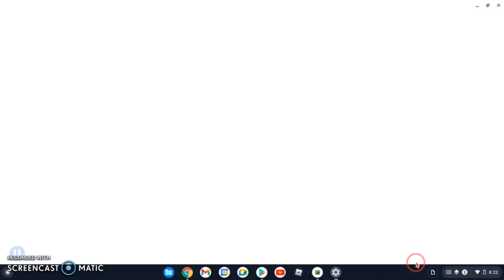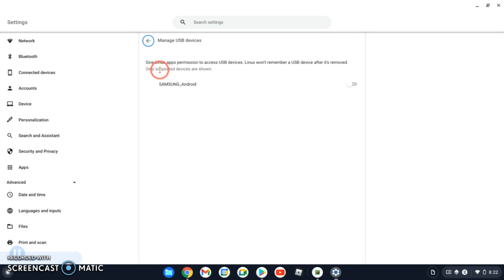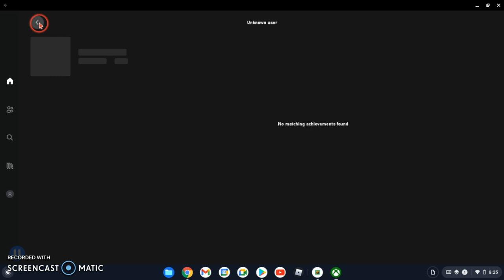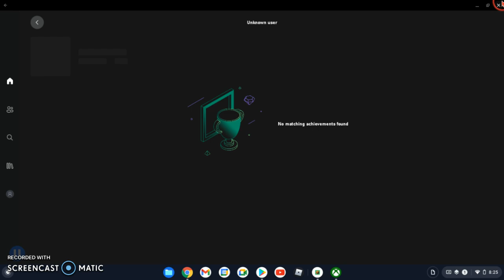Minecraft played by Angel Barrueta